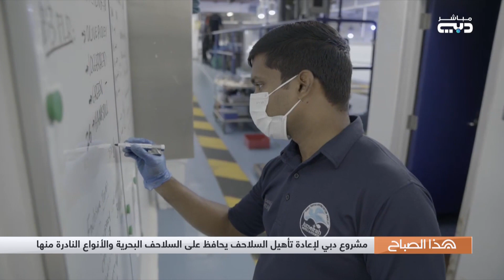"مشروع دبي لإعادة تأهيل السلاحف" تأكيداً على التزام دبي بالحفاظ على البيئة والحياة البحرية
هذا الصباح | "مشروع دبي لإعادة تأهيل السلاحف"  تأكيداً على التزام دبي بالحفاظ على البيئة والحياة البحرية